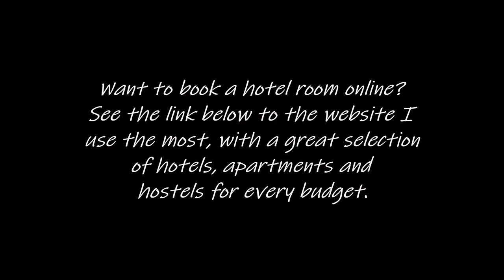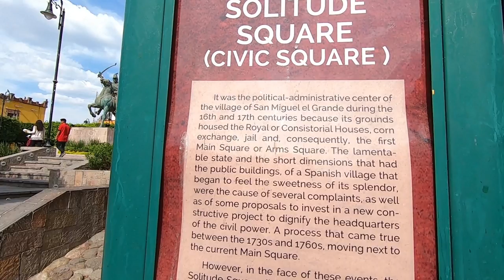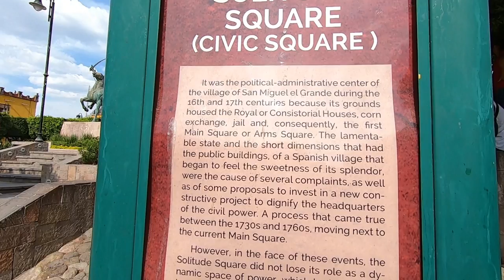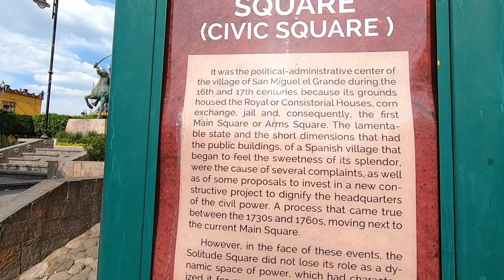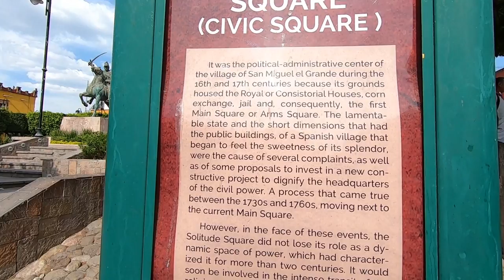Exploring Amazing San Miguel de Allende, Mexico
Exploring the beautiful city of San Miguel de Allende, Mexico in Guanajuato state.
To get $40 in credit using Airbnb for the first time,

Music during the video (in order):

"Latin Flavours 10" & "Latin Flavour 8" by Orjan Karlsson